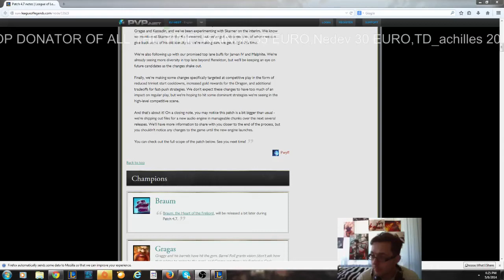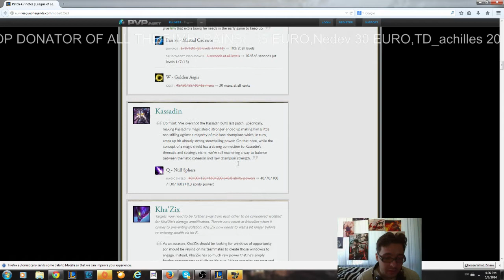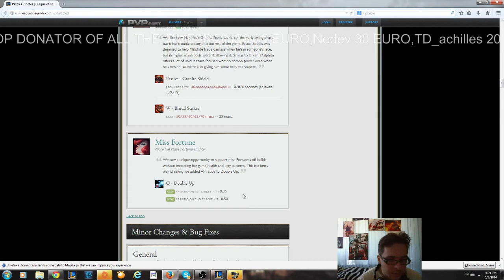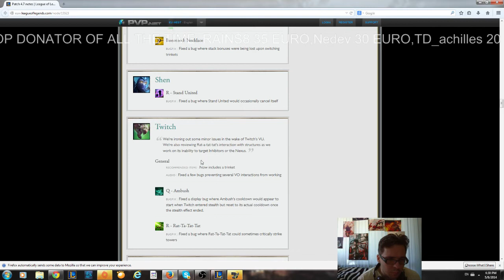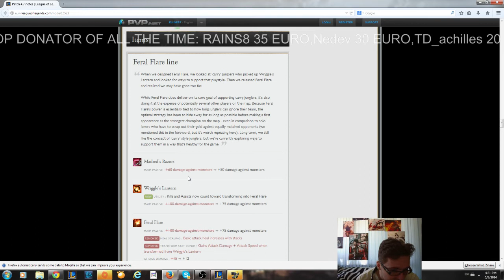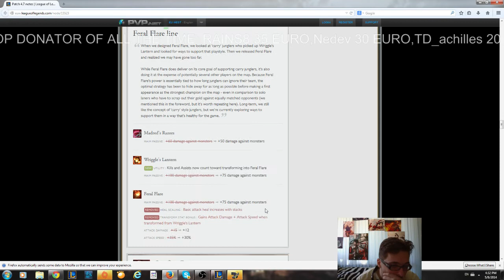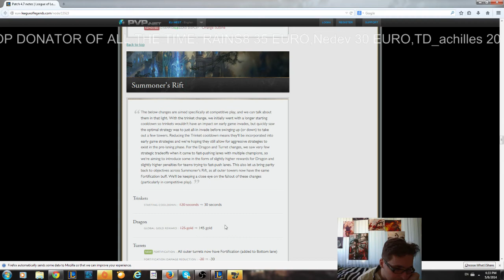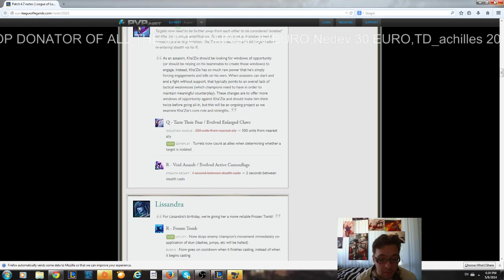Leagueoflegends - Patch 4.7 (Bulgarian)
For the bulgarian comunity